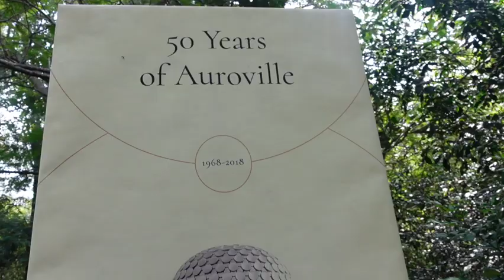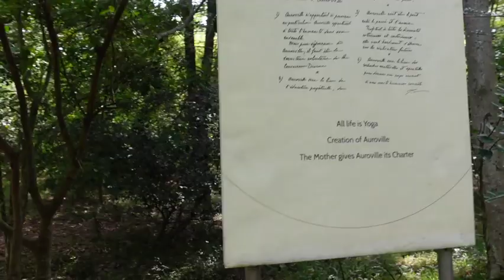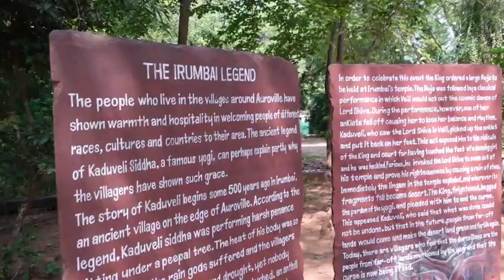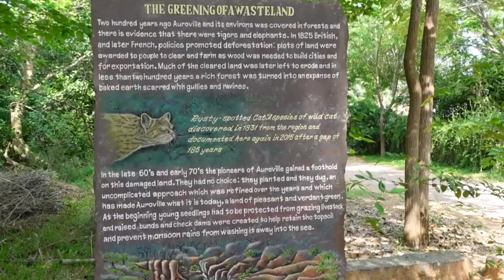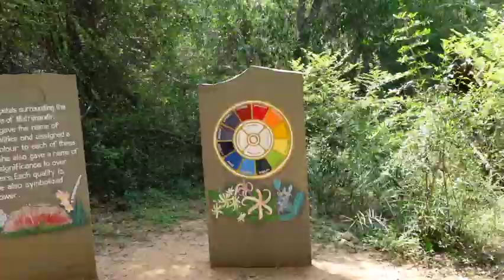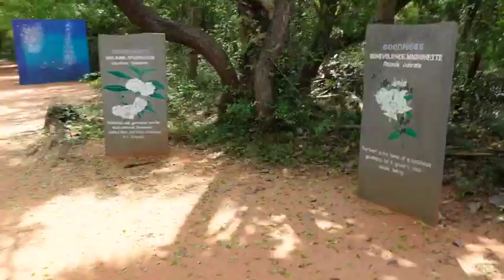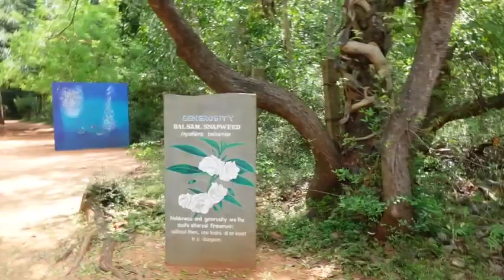Pondicherry unexpected gift from fan